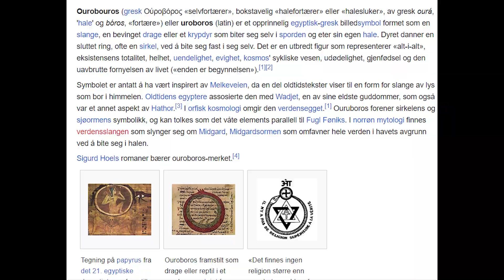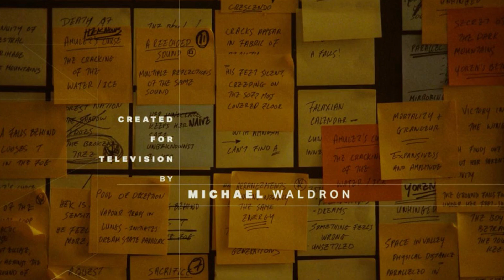Ouroboros | Loki Season 2 Episode 1 Breakdown | CineCharcha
Loki season 2 episode 1 recap and Easter eggs: Reunions, new faces and time-bending drama

kang destiny  || TVA  || Loki